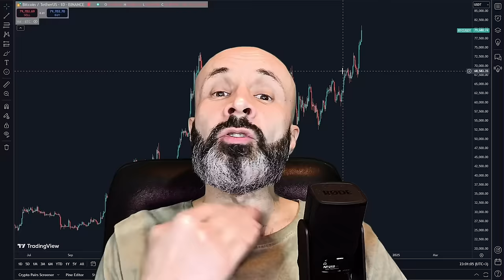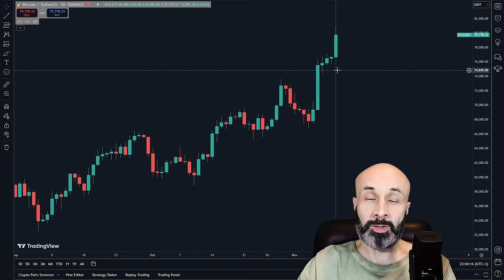КриптоЭйфория 2.0: Трамп, как сильнейший стимулятор рынка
BTC: 1JcJgpSHbrRwgnvLeteXNfNXxLgpDuxyMP
ERC 20: 0xC8b0CF755bec8155D371676D77A579D7E15fd7eD
BEP 20: 0xfD630bd4058b7412C42d5807f1128281e05ACCE8
TRC 20: TKSwnD6eyDmaBwpXhVoQKnvPAtJVYAywYy
DASH: XuhZGGGezSEqnDq5ETBkiMc4ARfS6UxQAi
LTC: LfGpGJjkcrgZV12VNnQdEx79uHgeHSS8oG
ETC: 0xDD6AEDD3C78d0E7e8b1E09c8D149C51d16486723